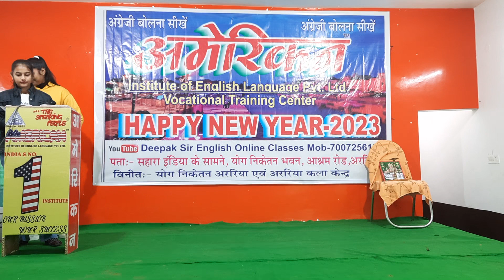beginning of new party in Araria American institute of English language Pvt.ltd January 2023